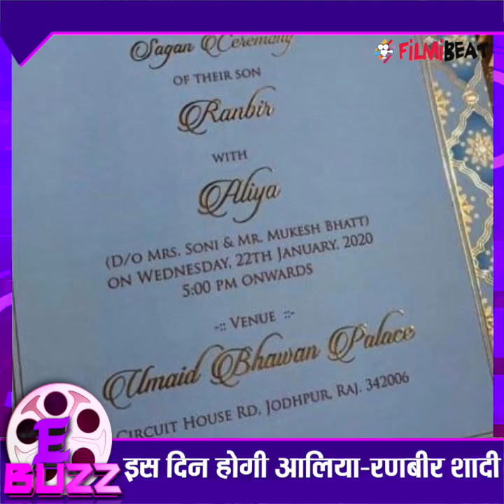Amitabh Bachchan reveals Jaya's nick name, Bigg Boss contestant Abu's shocking statement |FilmiBeat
Alia Bhatt & Ranbir Kapoor's fake wedding invitation card will shock you. Amitabh Bachchan saves Jaya Bachchan's number in phone with THIS name, Abu Malik reveals who will win Bigg Boss 13. As the Monday episode came to a close, Salman Khan announced the name of the evicted contestants albeit with a twist leaving everyone bewildered. Watch to know more.